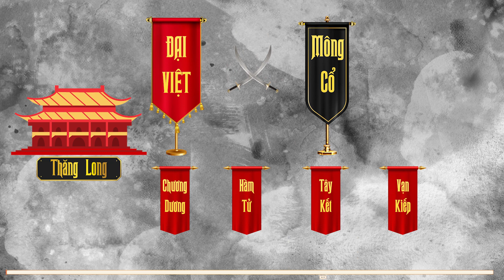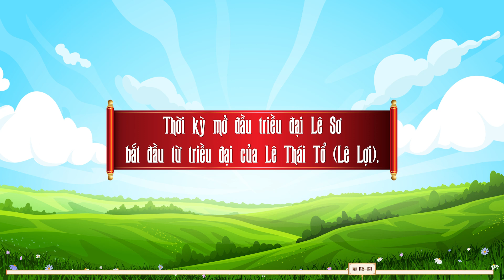Tóm Lược Lịch Sử Việt Nam cho những ai chưa biết | Ghiền Sử Việt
Bản tóm lược các mốc sự kiện chính của lịch sử Việt Nam, giúp bạn đọc có được cái nhìn nhanh và bao quát về những chặng đường mà đất nước đã trải qua.